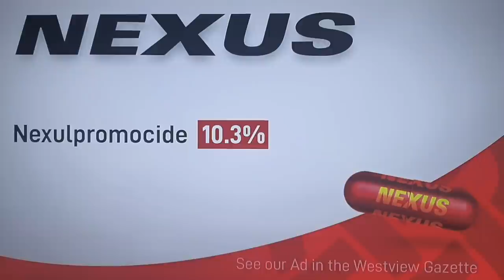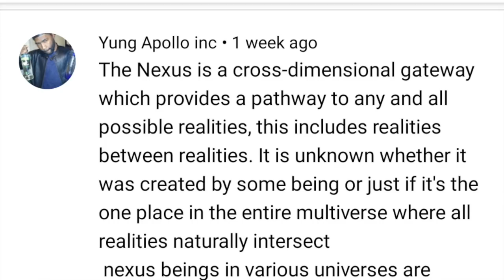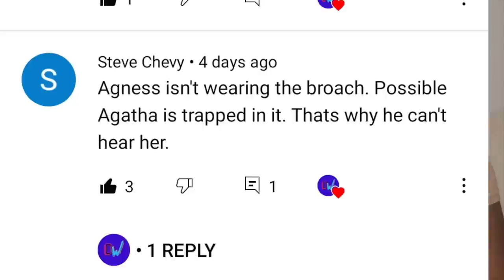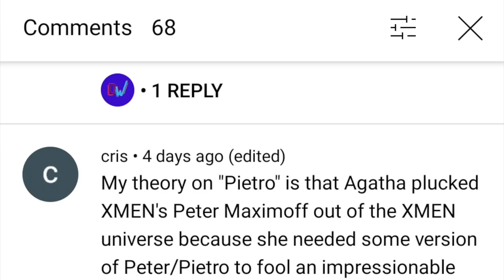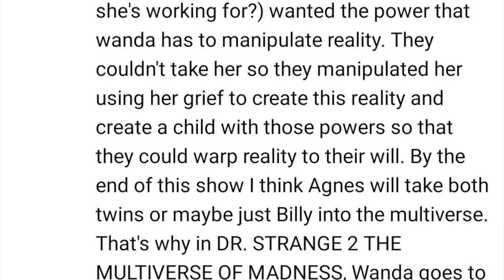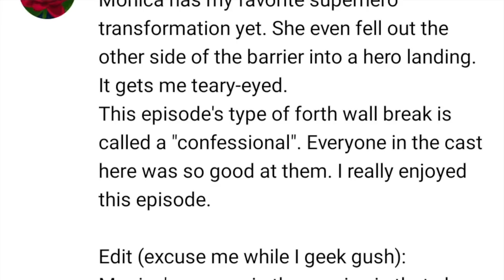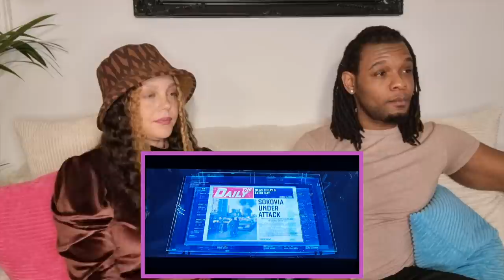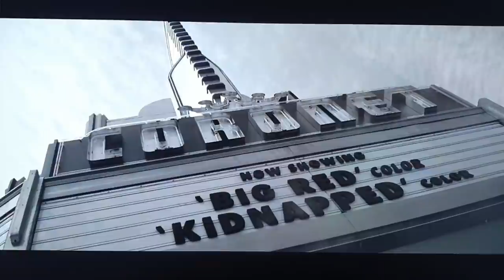WandaVision 1x8 BRITISH Reaction x Breakdown x Theories "Previously On"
"Grief is love persevering" - VISION

This week's episode focused on ORIGINS: Wanda's multi-layered trauma, Agatha's beginnings, Vis x Wanda's budding romance (told through flashbacks), the birth of the Scarlet Witch AND of the Multi-Visions!

We get our confirmation that Wanda was BORN a witch. That the SCARLET WITCH is Wanda's protection AND Aggy neatly ties it up for us (and Wanda) by GIVING HER HER NAME.  Finally.

It's time for the SCARLET WITCH to face her tormentors, to SMACK DOWN her abusers, and BREAK FREE of external control.

Surely we are leading up to an epic showdown. but who is billed? Wanda/Scarlet Witch vs Agatha? Wanda's Vision vs SWORDS' Vision? Is there another dimension to this. are we getting another cameo?

British couple reacts to, reviews, and BREAKS DOWN Marvel's WandaVision Episode 8  "Previously On" including EASTER EGGS

00:00 Teaser + Intro
01:28  Episode 6 Recap x Theories Explained
08:23  RIP Sparky
09:30 Shout outs x Subscriber Theories!
13:30  UPCOMING MARVEL PROJECTS
14:05  Ep 8 Predictions
15:02  Reaction!!
29:35  MID CREDITS Scene
30:20  Review x Breakdown x Easter Eggs: were our predictions right?
37:07  Wanda x Vision's Trauma explored with VISUALS
42:40  Wanda CREATES CHAOS and VISION
44:56  SCARLET WITCH x DARK PHOENIX discussion
46:51  Multi-VISION (AKA Vision Manhattan)
48:17  Lookahead x Questions for YOU!

BONUS:
-  Episode 1x7 "Breaking The Fourth Wall"  recap x theories x EASTER EGGS!
-  Trauma metaphors/parallels applied IN SCENE x BREAKDOWN

ABOUT US:

Divergent Curl (she/her) x Chosen Wizdom (he/his) combine like Voltron to form DIVERGENT WIZDOM.

As Divergent Wizdom, we UNITE in our love for the creative arts, conversation, and community to bring you reactions, reviews, discussions, breakdowns and more!

-  film
-  music
-  football (Soccer)
-  WWE
-  Star Wars (May the Force be With You)
-  MCU/DC
-  politics
-  neurodiversity

Divergent opinions welcome!